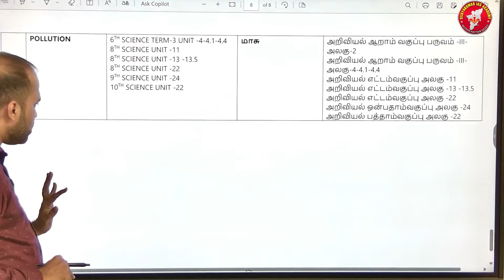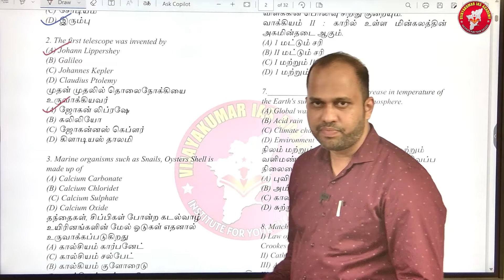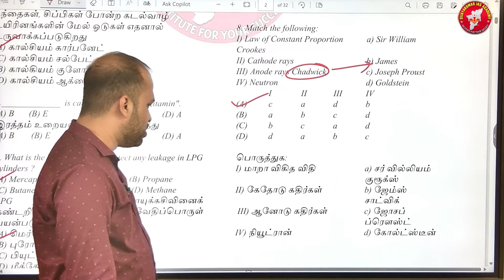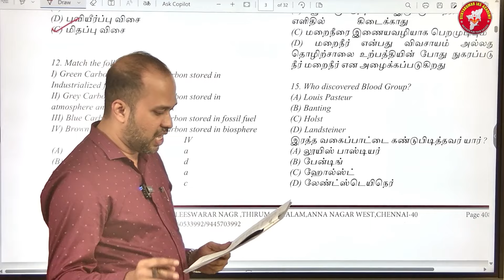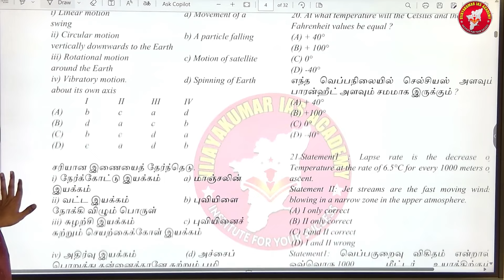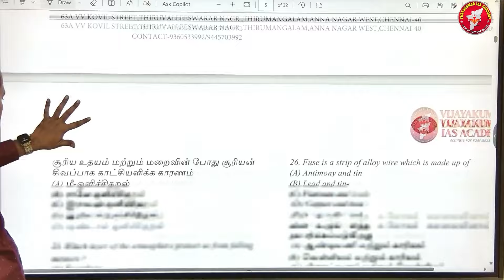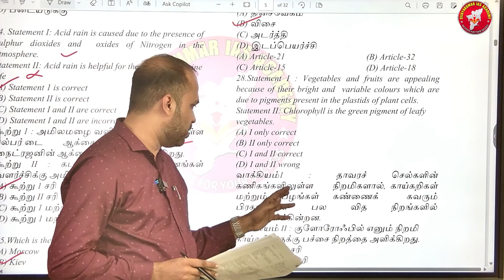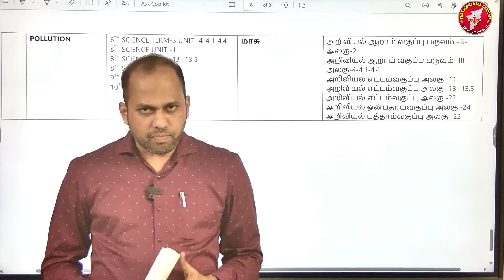SI EXAM | SCIENCE |PREVIOUS YEAR QUESTION ANALYSIS | TARGET 140 BATCH | BY MR VIJAYAKUMAR S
arvind kejriwal#brunei#actor baburaj#vivo t3 pro#bf bf#efl cup#actor siddique#nbcc share price#united states vs canada#nike#y chromosomes#bts#reflect orbital#yahya sinwar#iqoo z9s
brahmin genes controversy#oddity#lip#brighton vs crawley town#champai sorejharkhand#carlos alcaraz#barcelona#nabanna abhijan#yogi adityanath#flight mh370 mystery solved
rg kar medical college kolkata#tata elxsi